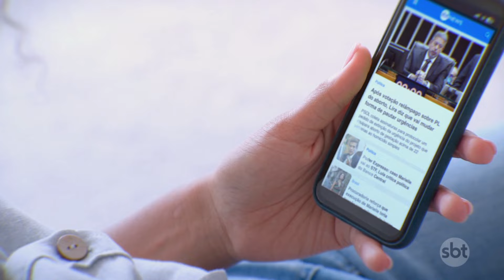Casal é procurado no Rio após roubo em apartamento de luxo no Leblon | SBT Brasil (17/09/24)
Imagens das câmeras de segurança mostram o momento em que os criminosos passam pelo funcionário do prédio, que, segundo ele, não desconfiou da dupla, já que estavam bem vestidos. Após entrarem no elevador, eles desceram pelas escadas e, em cerca de 10 minutos, escolheram um dos apartamentos para invadir.